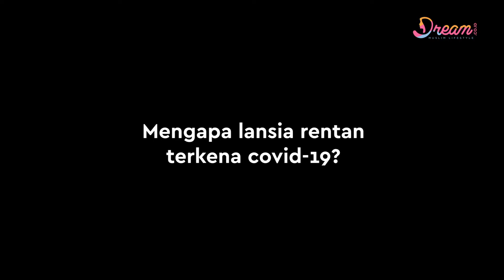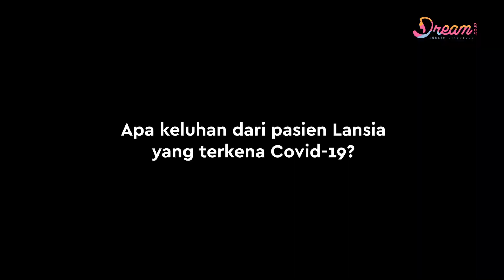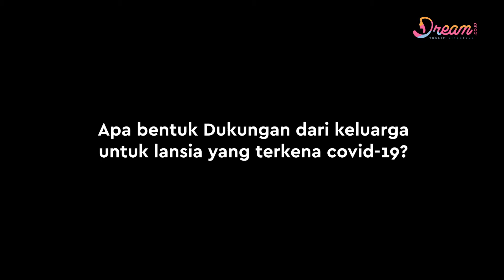Catat! Bentuk Dukungan untuk Lansia Terkena Covid-19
DREAM.CO.ID - Semakin lanjut usia seseorang, semakin rentan untuk terkena Covid-19. Bahkan lansia yang sudah positif terpapar Covid-19 seringkali tidak ditemukan gejala yang spesifik. Namun, ada hal kecil yang kadang kita remehkan atau dilewatkan oleh keluarga jika orangtua atau salah satu anggota keluarga yang telah memasuki masa lansia terkena covid-19. Padahal, hal ini mampu meningkatkan tingkat kesembuhan mereka loh. Apa bentuk dukungannya?